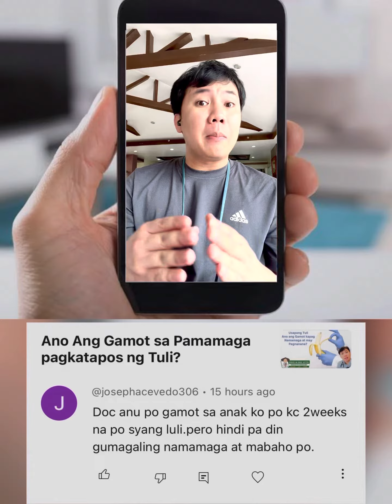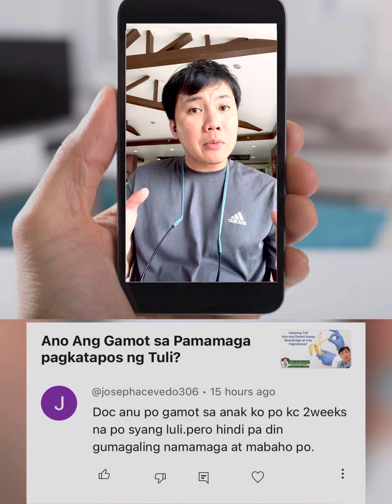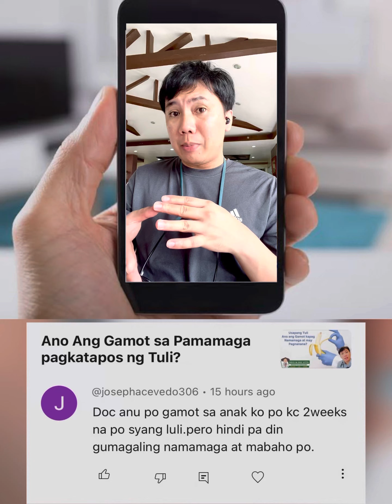weeks hindi pa nagaling ang Tuli???